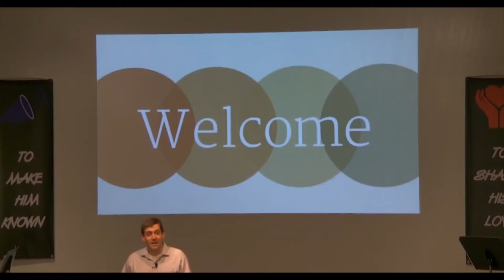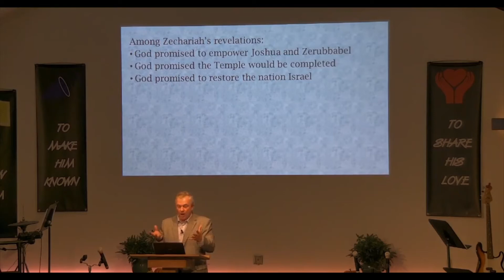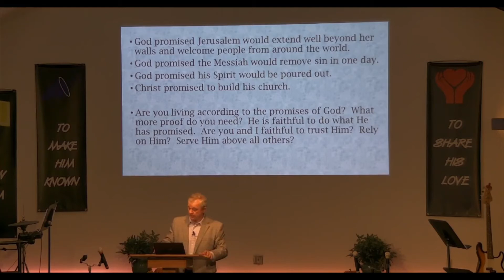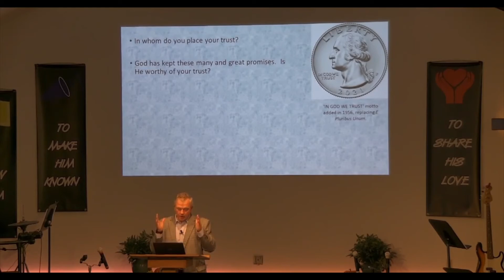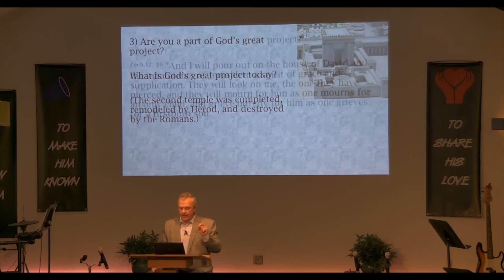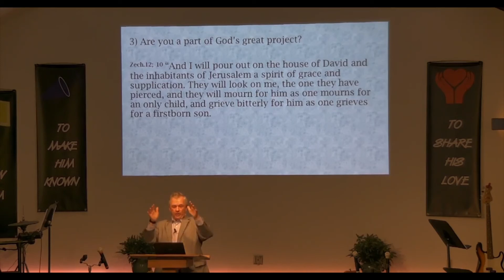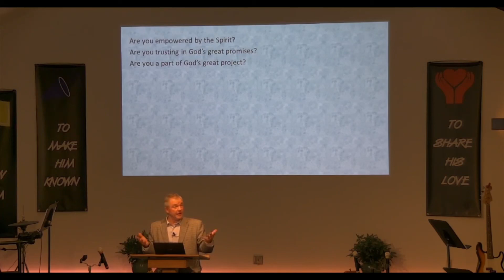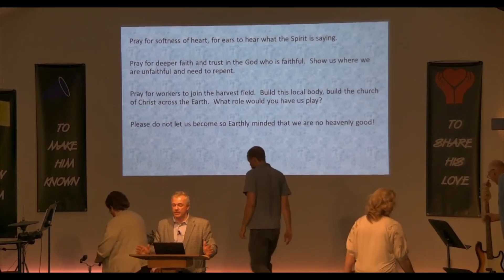September 26, 2021 - Empowered by the Spirit - Zechariah 4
Empowered by the Spirit
Zechariah 4
Guest Speaker Jay Pinney